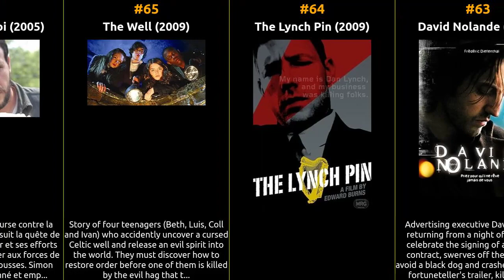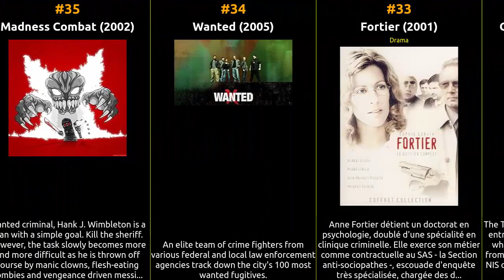Top 100 Thriller TV Series of the 2000s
Welcome to our time machine! Join us as we explore the iconic Thriller tv series that shaped the silver screen during the 2000s. From timeless classics to hidden gems, this series delves deep into the essence of each era, unearthing the treasures that continue to captivate audiences worldwide. Let's relive the magic of 2000s, one masterpiece at a time.

1 Breaking Bad
2 The Wire
3 Sons of Anarchy
4 The Shield
5 Ezel
6 Southland
7 Leverage
8 The Unit
9 Romanzo criminale - La serie
10 Whitechapel
11 Sleeper Cell
12 The Boarding School
13 The Rose and the Thorn
14 Gyakkyô burai Kaiji
15 Braquo
16 Prisoners of War
17 Nighty Night
18 Board James
19 Raid
20 Marble Hornets
21 Smith
22 Hot Dog
23 Justice
24 Ultimate Force
25 The Agency
26 Touching Evil
27 The Joker Blogs
28 Profilage
29 Single-Handed
30 Akagi
31 The Favorite
32 Gaewa neukdaeui sigan
33 Fortier
34 Wanted
35 Madness Combat
36 The Ghost Squad
37 El Señor de la Querencia
38 Al Khawali
39 Tiempofinal
40 De 9 dagen van de gier
41 El Capo
42 A Nightmare on Elm Street: Real Nightmares
43 Pillars of Smoke
44 Matalobos
45 Un homme mort
46 Lavirint
47 Motivos personales
48 The Devil
49 Bawathra
50 Nachtschicht
51 Without Motive
52 Ha-Yeladim Mi'Givat Napoleon
53 Roebisute
54 Ark
55 Los Pincheira
56 Sugo
57 Montecristo
58 Raya wa Sekina
59 Lee Martin's the Midnight Hour
60 Guante blanco
61 The Vetala
62 Mech
63 David Nolande
64 The Lynch Pin
65 The Well
66 Au nom de la loi
67 The Killian Curse
68 Reporters
69 Lo que la gente cuenta
70 As leis de Celavella
71 Good and Evil
72 Oyoun Alia
73 Tom Stone
74 Mystikes diadromes
75 Clinic
76 Disorderly Conduct
77 Dirty Bomb Diaries
78 The War of Gene
79 Lobos de mar
80 Àngels i Sants
81 The Handler
82 Une lumière dans la nuit
83 Luke 11:17
84 Yu dik tung heng
85 Sejer - Djevelen holder lyset
86 U.C.O.
87 Glass Encircles Diamond
88 Mtvris gemo
89 Central Division
90 De geheime dienst
91 Le gentleman
92 Radio Free Krakow
93 Strictly Confidential
94 Flemming
95 Scream Test
96 Impostora
97 Obsesión
98 Cold Cases
99 Doc Mock's Movie Mausoleum
100 Sin retorno